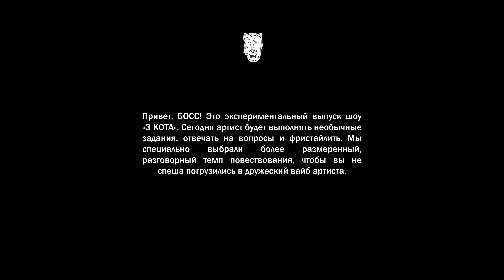3 КОТА шоу: VibeTGK. РЭП ВПИСКА. На фристайле сделали хит. Трек за 5 минут на ходу.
С 28 октября по 14 ноября пройдёт главная распродажа 11.11 на Ozon. Исключительные скидки до 85% и суперогромный выбор желанного — от косметики до электроники. Главное — вовремя купить

Добро пожаловать в захватывающий мир музыкального творчества на рэп шоу "3 КОТА шоу"!
Это большое фристайл шоу, где талантливые музыканты и MC создают крутые треки, на импровизации пишут хиты всего за 5 минут. Их задача сделать хит, качественную песню, которая смогла бы залететь в тренды. В этом уникальном формате, мы погрузимся в быстрые ритмы и мелодии вместе с таким крутым исполнителем как VibeTGK. Автор множества хитов и ярких фитов: трек  "Всегда " с ALBLAK 52, Jahmal TGK ; "Фром Москоу" , "Александр" и  "Я и моя супруга",  с  АК-47, Триагрутрика, Витя АК, Jahmal TGK , Podval

Темы для фристайла предлагает ведущий. Это очень интересное и захватывающее шоу, в котором вы получите море положительных эмоций! Как артист покажет себя в этом рэп челендже? Какие темы будет предлагать ведущий? Получится ли сделать трек на ходу за 5 минут? Смотрите это видео от начала и до самого конца, чтобы получить море эмоций и узнать ответы на все вопросы!

00:00 - летс го
00:17 - Про скуфов
01:15 - Приветствие
01:51 - Правила
02:40 - Бухие разговоры на кухне
05:12 - Свой трек на другой бит
07:14 - О чем ты мечтаешь?
08:59 - Мы кое, что знаем о тебе VIBE
11:52 - Угарный джингл про
13:54 - Артист принес  подарок подписчику
15:12 - Твое самое большое достижение?
16:48 - Эксклюзив: покажи демку
17:58 - Секретный гость
18:31 - Прогулки по лесу
20:10 - Деревенский тип в городе
21:42 - Я настолько огромный
23:15 - Бэкстейдж

Топовая студия звукозаписи Москвы ICE CREAM STUDIO @icecreamstudio

Биты и битамари, чьи работы звучали в шоу:
1. Escandero

2. kava & SoulMusic

3. Marcel

4. Hocii808

5. ALMIHTI

6. HEY, BU!

7. Hocii808

8. Marcel

9. Hocii808

10. ssklonen

Съемочная группа:
Эрик Карапетян Rigel  M - креативный продюсер, ведущий шоу
Владимир Долгополов @vladimir_8498 - продюсер
Максим Шатровский @max_shatrovskiiy - оператор-постановщик
Митя Мещанинов @meshaninov.ph - камерамен
Шамиль Нагуманов @naguman_s - камерамен
Антон Королёв @505inax - механик камеры
Анна Фатчева @vse_syper - художник-постановщик
Виктор Божутин @overdriverodeo - логгер
Фирдавс Бобоназаров @fedor_bobonazarov - художник по свету (pravdaprosvet.ru)
Сергей Егоров - гафер
Дмитрий Карпычев - осветитель
Тимофей Ердаков @tima.ti.amo - звукорежиссер
Артем Дуюнов @duyunov.ph - Бэкстейдж фотограф
Виктория Быкова @bikovavikova - грим
Дима Пи @wattafuc - монтаж
Андрей Кусачев @andrewbluntdestroyer  - звукорежиссер пост-продакшн
Егор Шушпанов @2high_vfx - motion designer, VFX
Макс Шатровский @max_shatrovskiiy – цветокоррекция
Максим @maxim_prod- обложка